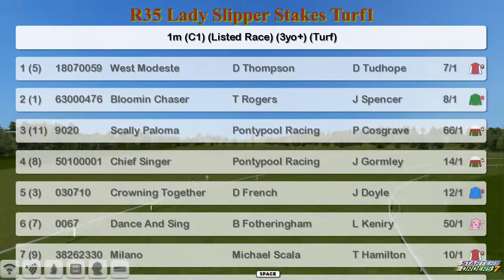FR WK11 R35 Lady Slipper Stakes Turf1